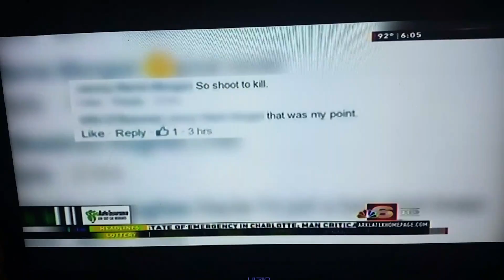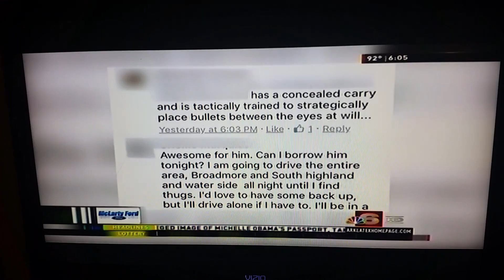Broadmoor Vigilante Watch and Racial Profiling